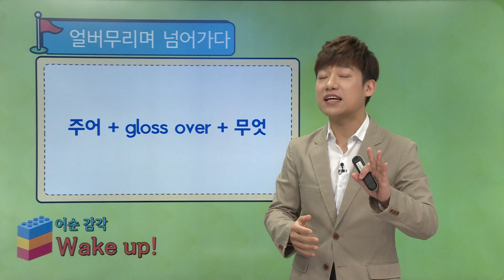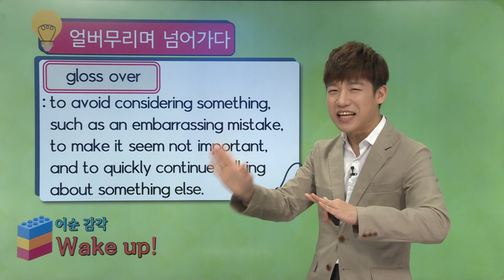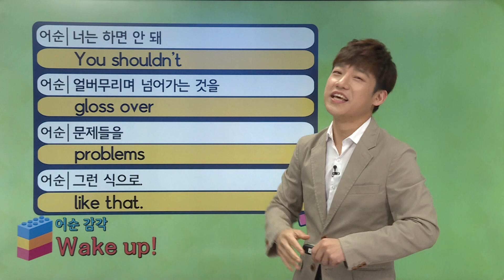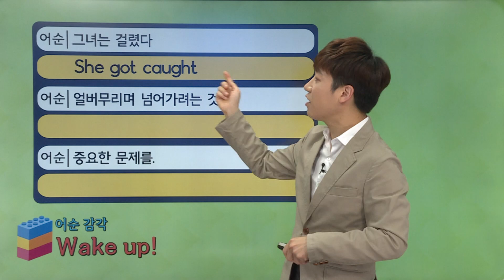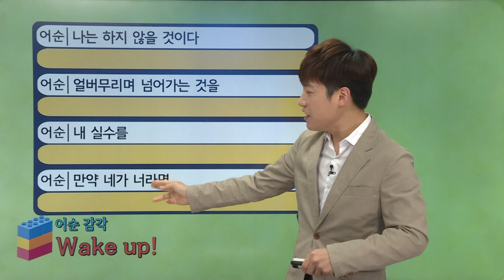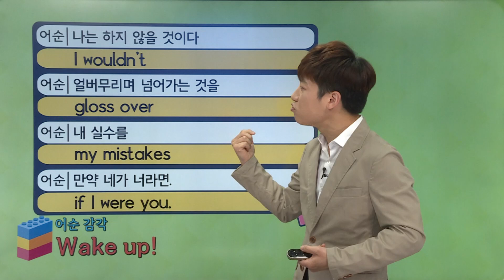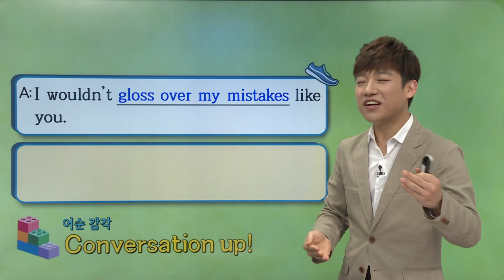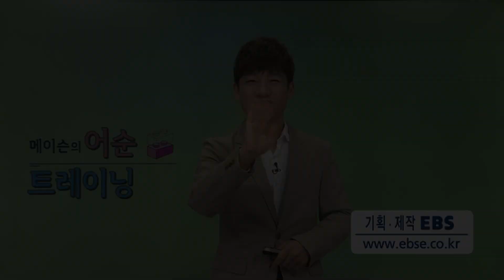매일 10분 영어 - 메이슨의 어순 트레이닝 - Unit 708. 얼버무리며 넘어가다